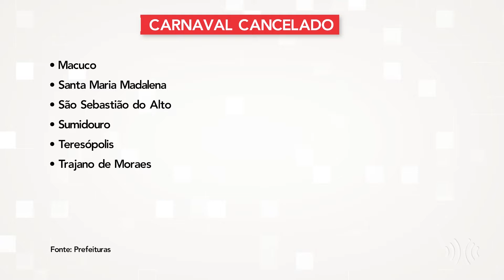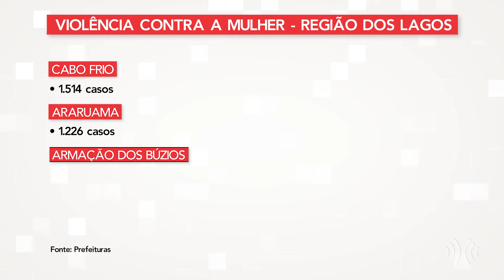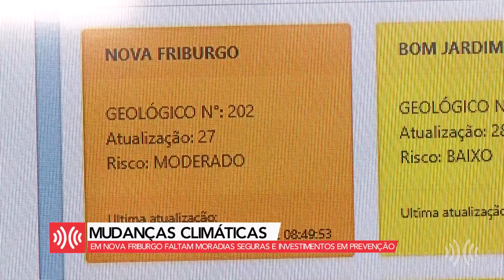Multiplix Notícias - Noite | Íntegra 24/02/2022